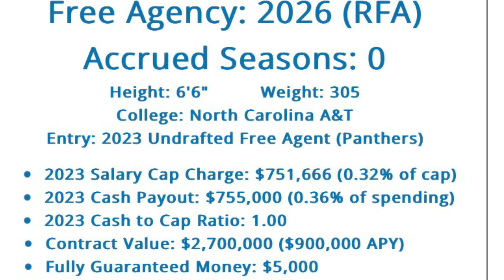NC. A&T OL Ricky Lee Signs Deal With Carolina Panthers No Guaranteed $$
A lot of guys don’t get this opportunity,” Lee told the Charlotte Post. “My dream finally came true. I’m blessed to be here. It’s a once-in-a-lifetime thing. Being part of the top one percent is a blessing. I can’t really describe … I’m speechless.”